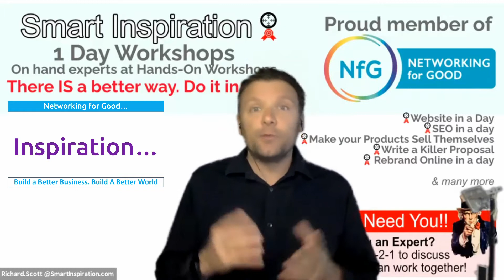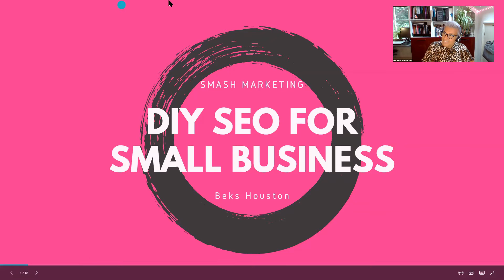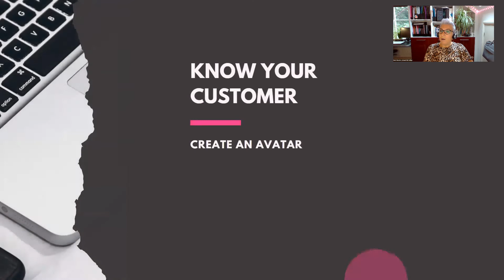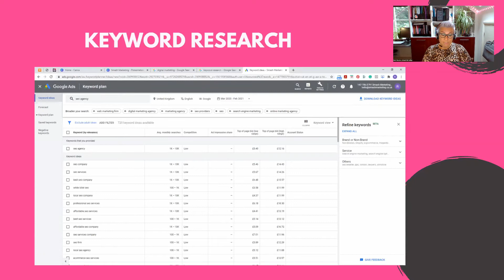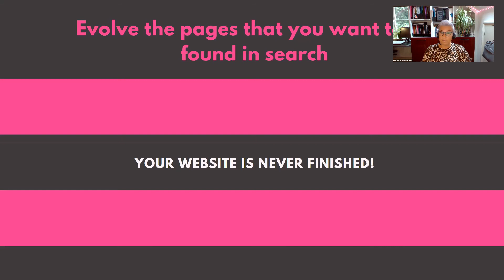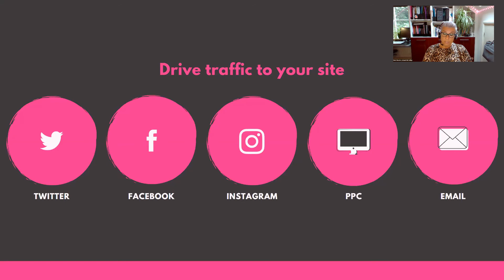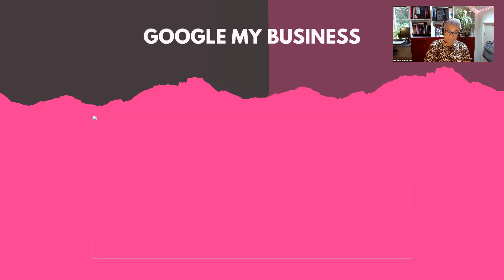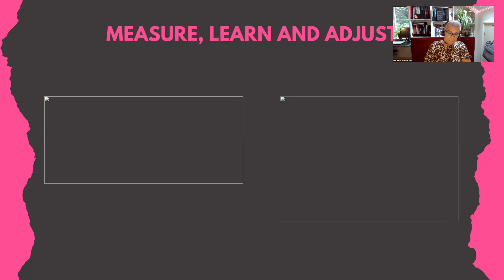NfG Inspiration Slot - DIY SEO for Small Business Owners _ Beks Houston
Our next guest is true Nor Folk through and through.
Brought up North West of the City of Norwich, fairly close to the airport, she may not have ventured far in her working life, although her career took her deep into the world of marketing on both agency and client, beginning near quarter of a century ago.

After cutting her teeth within a consultancy in Norwich (or Norch using a single syllable as the locals may say), at the turn of the Millemium, she gained a keen interest in marketing, and even became a fully qualified chartered marketer.
Back in 2005, she began at Norwich Union Aviva, the rite of passage for many a Norfolk marketeer, spending nearly a decade refining her marketing talents, before moving more into SEO, Pay Per Click and social media marketing to refine a strategy for how to attract potential prospects towards small business websites.
3 years ago, she took these well oiled skills, and created her own marketing company, to try to SMASH a hole in the common obstacle of most businesses - that of creating awareness to the wider world.

Focused on driving traffic using SEO to organically build up an online presence, today she talks to us about how to maximise the visibility of your website.
With a talk sharply titled ‘DIY SEO for small business owners’

Beks Houston